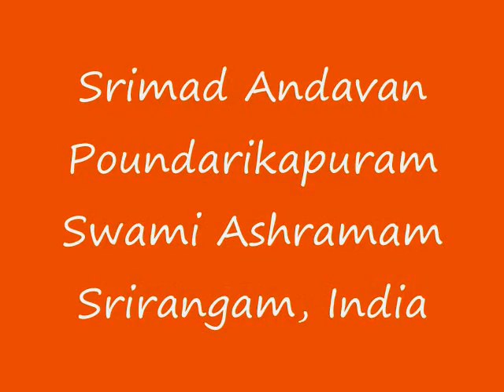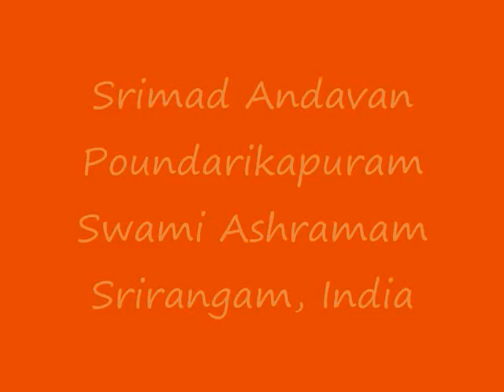Part 02 - Gopala Vimshati Upanyasam by Srimad ParavAkkOttai Andavan, Sri Gopaladesika Mahadesikan